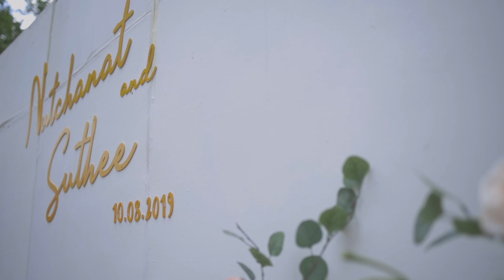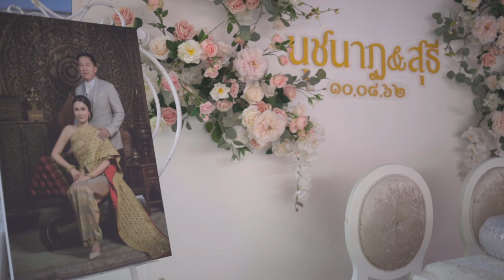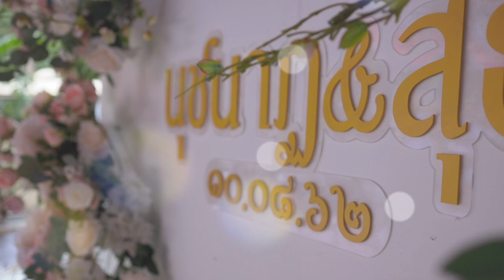งานแต่งเช้า ตูน & ติ๊ก 2019-08-10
พรีเซ็นต์เตชั่นงานแต่งเช้า ตูน & ติ๊ก 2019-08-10